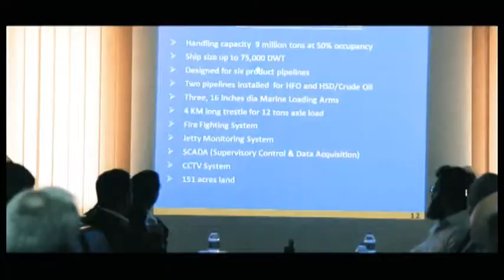Keamari Terminal IAN ROPER's visit